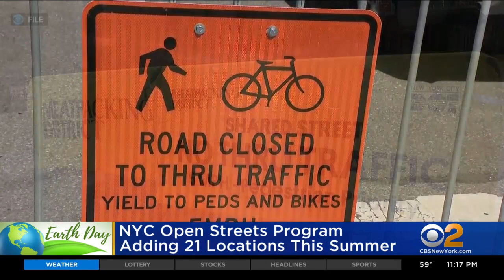Empire State Building goes green for Earth Day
Landmarks in New York City are going green for Earth Day, and several streets across the five boroughs will be going car-free this weekend.